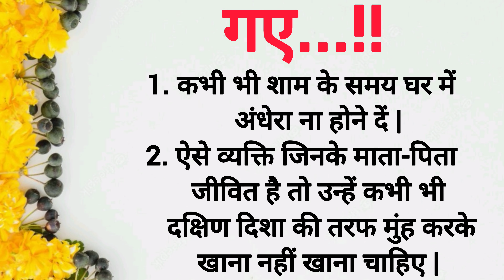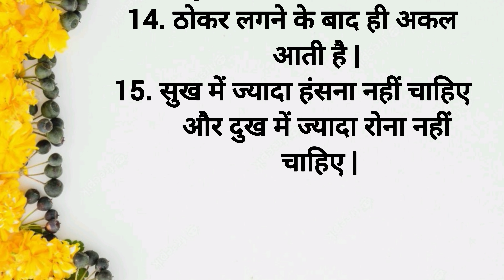बड़े बुजुर्ग कह गए.. | शिक्षाप्रद विचार | Lessonable Thoughts | Viral Video